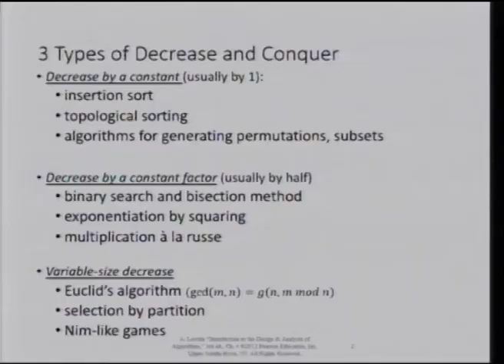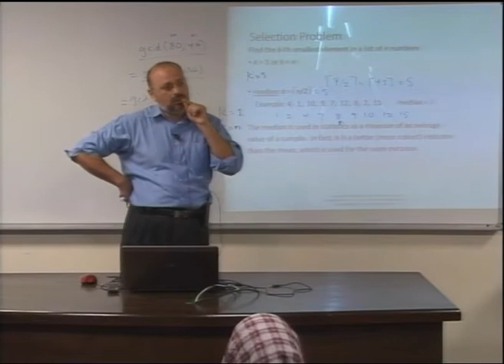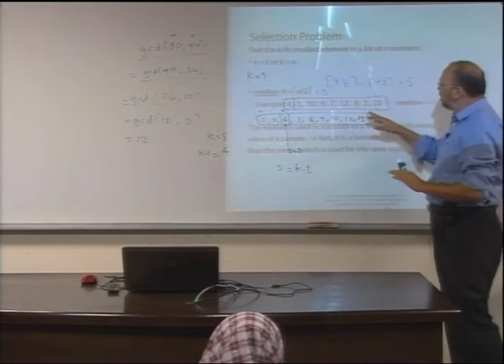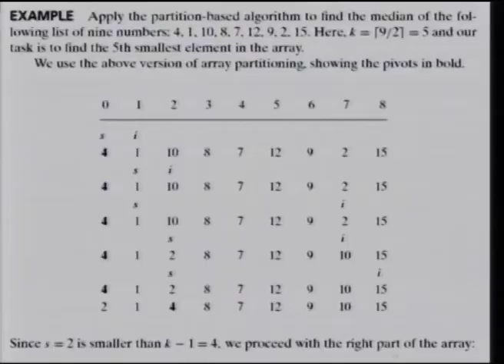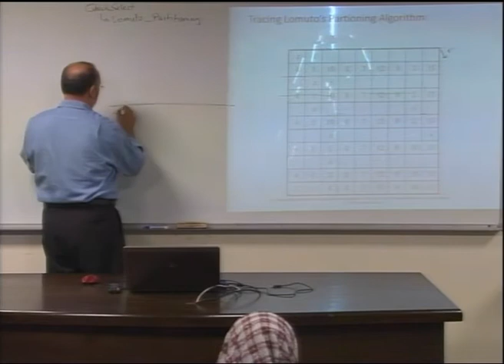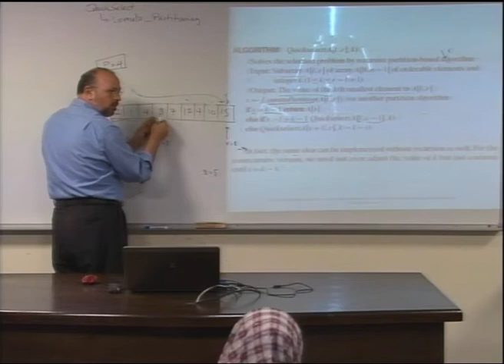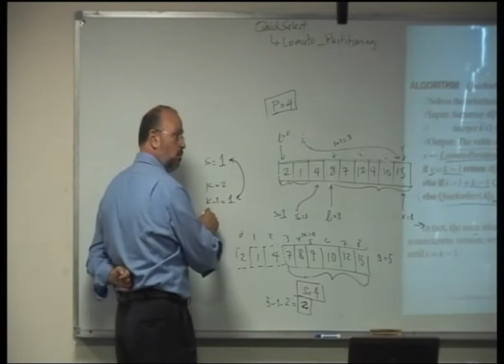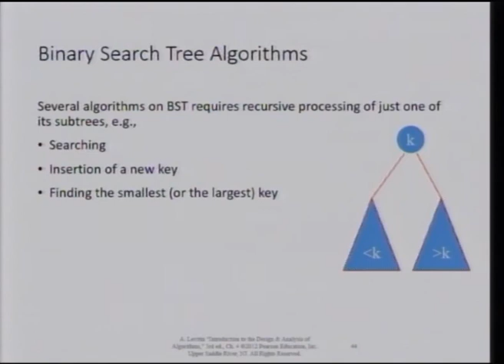Lecture 14: Decrease and Conquer - 3 Variable-size Decrease